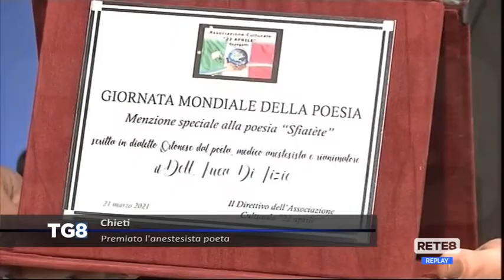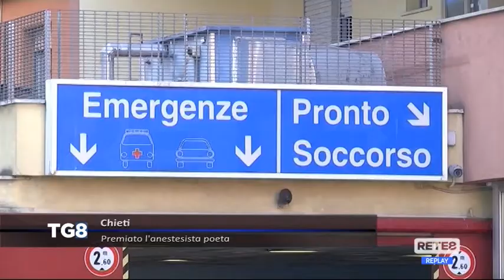Chieti - Premiato l’anestesista poeta